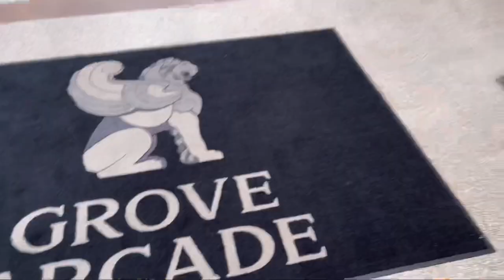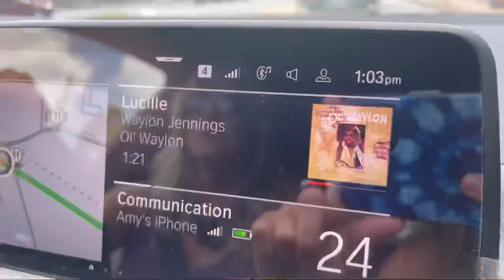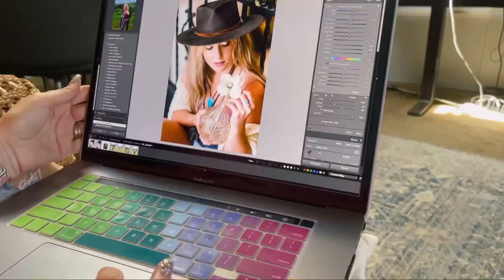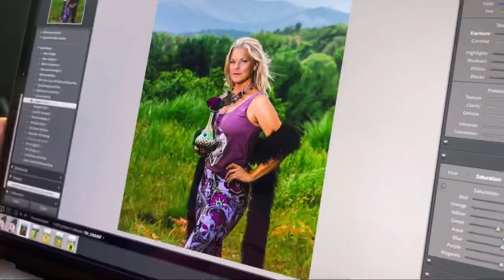vlog: TikTok Live Ban?!?! CRAZY Productive Day, Photoshoot, ~Vase~ Launch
what a whirlwind of a day y'all... No matter what, we'll keep pushing forward and spreading the goodness/educating about this amazing, Federally LEGAL plant! 🌱

All babes mentioned linked below baby!